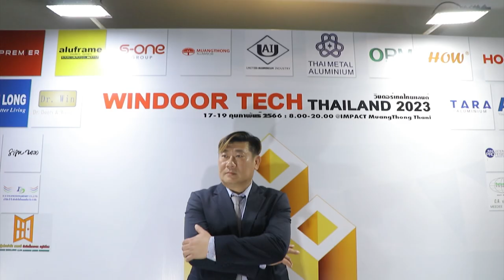Ch8 WinDoorTech Thailand 2023 Aluminium Window Door & Facade Exhibition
✅WinDoorTech Thailand 2023 Aluminium Window Door & Facade Exhibition

สมาคมการค้าผู้ประกอบการอลูมิเนียม และกระจกไทย ได้จัดงานแสดง นวัตกรรม ประตู หน้าต่าง WINDOOR TEACH THAILAND 2023 ขึ้น เป็นปีที่ 5 หลังจากที่ได้รับการตอบรับจากทั้งบริษัทคู่ค้าชั้นนำ และประชาชนทั่วไป ที่สนใจสินค้าและนวัตกรรมใหม่าเพื่อนำเอาไปใช้และบริการต่อยอดในสัมมาอาชีพ ซึ่งทางสมาคมการค้าผู้ประกอบการอลูมิเนียม และกระจกไทย ก็เป็นสื่อกลางที่สามารถส่งผ่านข้อมูลผลิตภัณฑ์ให้แก่ผู้ประกอบการได้โดยตรง โดยงานจะจัดขึ้นตั้งแต่วันที่ 17-19 กุมภาพันธ์ ที่ hall5 อิมแพค เมืองทองธานี

4 Ku-band @ 54 MHz
24 Ku-band @ 27 MHz

Downlink Information:
NAT TV 1 and 2
Transponder: 22
Frequency: 12090
Symbol Rate: 20000
FEC: 3/4

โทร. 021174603